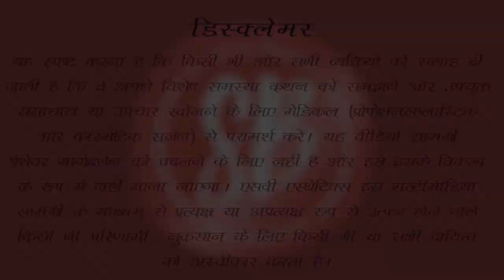Arm Liposuction Results | Watch Arm Liposuction Full Procedure | Liposuction in Delhi NCR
Fat under the upper arms often does not go away with exercise. In all such cases, arm liposuction can be considered to get rid of this stubborn fat. It is important that a patient has good skin elasticity to achieve a high satisfaction from this procedure. After the procedure, one can get well-toned arms and feel confident while wearing short or cut sleeves.

If required this procedure can be combined with 3liposuction for other body parts such as back, tummy, buttocks, etc.

About Dr. Shilpi Bhadani (Best Cosmetic Surgeon in Gurgaon)
Dr. Shilpi is a reputed expert in Plastic Surgery with specialization in aesthetic and cosmetic surgery of the face and body. She is known as one of the best Plastic Surgeon in Gurgaon.

Over the years she has performed numerous successful liposuctions, breast reshaping surgeries, body contouring, mommy makeovers, tummy tuck surgery, rhinoplasties, facelift (surgical & non-surgical) and scar revisions.

She has a special inclination towards cosmetic procedures and specializes in hair transplant, PRP rejuvenation of the face, fillers, facial peels, and mesotherapy. Thus, making her renowned as the best Cosmetic Surgeon in Gurugram.